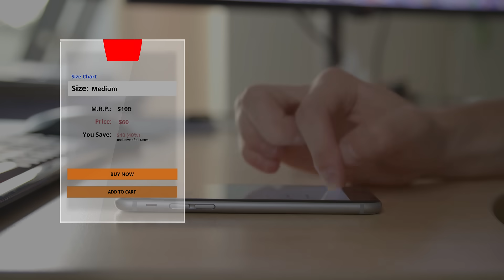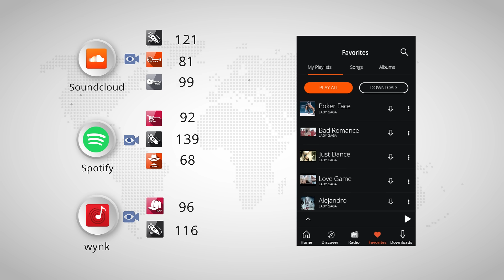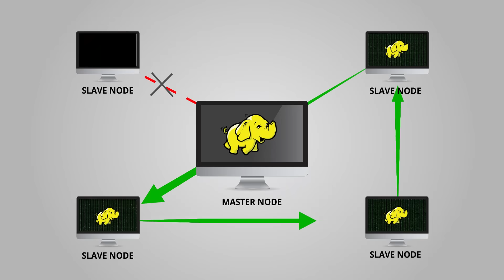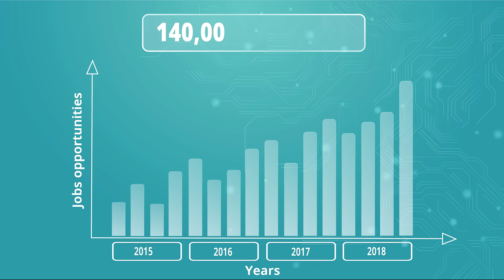What is Big Data | Big Data Analytics | Edureka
This edureka video on "What is Big Data" gives you a brief introduction to Big Data ( Big Data Hadoop Blog series You also get to know the real-life use cases of big data to understand how useful it can be. You will understand how hadoop solves all the big data problems by learning its advantages.

Edureka Big Data Training and Certifications

PG in Big Data Engineering with NIT Rourkela (450+ Hrs || 9 Months || 20+ Projects & 100+ Case studies)

1. This is a 5 Week Instructor led Online Course, 40 hours of assignment and 30 hours of project work
2. We have a 24x7 One-on-One LIVE Technical Support to help you with any problems you might face or any clarifications you may require during the course.
3. At the end of the training you will have to undergo a 2-hour LIVE Practical Exam based on which we will provide you a Grade and a Verifiable Certificate!

Edureka’s Big Data and Hadoop online training is designed to help you become a top Hadoop developer. During this course, our expert Hadoop instructors will help you:

1. Master the concepts of HDFS and MapReduce framework
2. Understand Hadoop 2.x Architecture
3. Setup Hadoop Cluster and write Complex MapReduce programs
4. Learn data loading techniques using Sqoop and Flume
5. Perform data analytics using Pig, Hive and YARN
6. Implement HBase and MapReduce integration
7. Implement Advanced Usage and Indexing
8. Schedule jobs using Oozie
9. Implement best practices for Hadoop development
10. Work on a real life Project on Big Data Analytics
11. Understand Spark and its Ecosystem
12. Learn how to work in RDD in Spark

If you belong to any of the following groups, knowledge of Big Data and Hadoop is crucial for you if you want to progress in your career:
1. Analytics professionals
2. BI /ETL/DW professionals
3. Project managers
4. Testing professionals
5. Mainframe professionals
6. Software developers and architects
7. Recent graduates passionate about building successful career in Big Data

Why Learn Hadoop?

Big Data! A Worldwide Problem?

According to Wikipedia, "Big data is collection of data sets so large and complex that it becomes difficult to process using on-hand database management tools or traditional data processing applications." In simpler terms, Big Data is a term given to large volumes of data that organizations store and process. However, it is becoming very difficult for companies to store, retrieve and process the ever-increasing data. If any company gets hold on managing its data well, nothing can stop it from becoming the next BIG success!

The problem lies in the use of traditional systems to store enormous data. Though these systems were a success a few years ago, with increasing amount and complexity of data, these are soon becoming obsolete. The good news is - Hadoop has become an integral part for storing, handling, evaluating and retrieving hundreds of terabytes, and even petabytes of data.

Opportunities for Hadoopers!

Opportunities for Hadoopers are infinite - from a Hadoop Developer, to a Hadoop Tester or a Hadoop Architect, and so on. If cracking and managing BIG Data is your passion in life, then think no more and Join Edureka's Hadoop Online course and carve a niche for yourself!

Customer Review:

Michael Harkins, System Architect, Hortonworks says: “The courses are top rate. The best part is live instruction, with playback. But my favourite feature is viewing a previous class. Also, they are always there to answer questions, and prompt when you open an issue if you are having any trouble. Added bonus ~ you get lifetime access to the course you took!!! ~ This is the killer education app... I've take two courses, and I'm taking two more.”